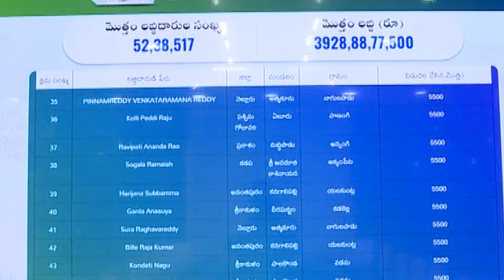వైయస్సార్‌ రైతు భరోసా–పీఎం కిసాన్‌ మూడో ఏడాది తొలి విడత చెల్లింపులు.YSR Rythu Bharosa| YSRCP Library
వైయస్సార్‌ రైతు భరోసా–పీఎం కిసాన్‌ మూడో ఏడాది తొలి విడత చెల్లింపులు.YSR Rythu Bharosa| YSRCP Library | AP CM YS Jagan